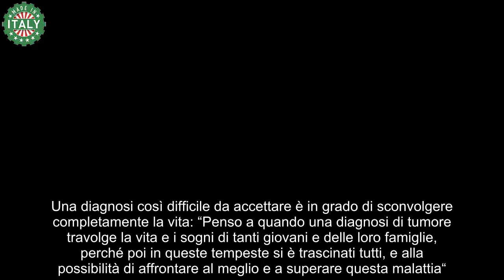Amadeus continua l’estenuante battaglia contro il cancro lui e la moglie sostengono il percorso di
Amadeus, insieme alla moglie Giovanna, sono molto attivi nella lotta contro il cancro e nella difesa dei giovani.

Le cure contro il cancro sono più efficaci rispetto al passato. Ci sono protocolli medici all’avanguardia, in grado di sconfiggere la malattia o di rallentarne la progressione. Purtroppo, essi non sono privi di effetti collaterali. Questi percorsi sono lunghi e complessi e, spesso, costringono i pazienti a lunghi ricoveri. Amadeus e Giovanna Civitillo hanno molto a cuore questo argomento.